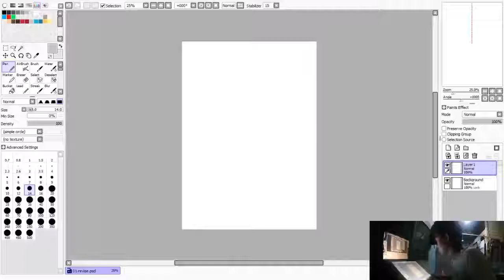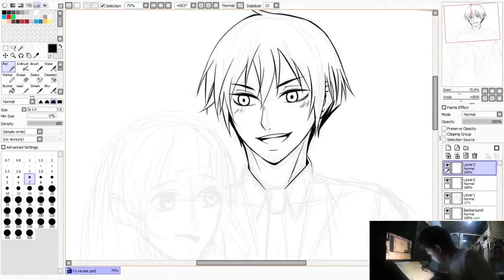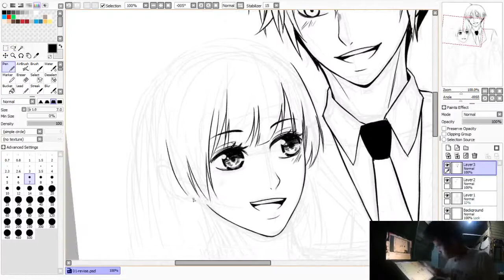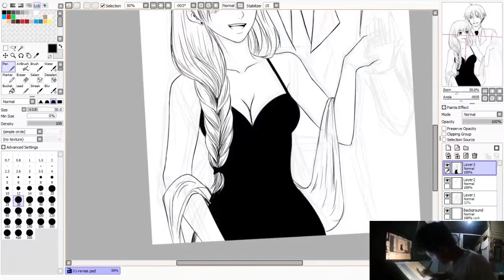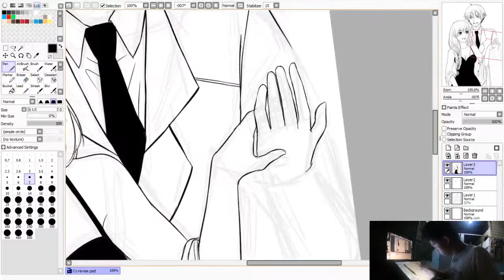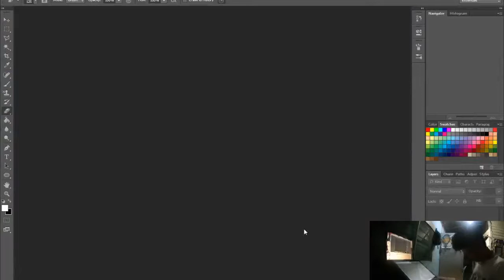DIGITAL ILLUSTRATION [PS CS6 | Paint Tool Sai | Manga Studio] + UGEE 1910B Drawing Monitor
Testing my UGEE 1910B drawing monitor and it's VERY COOL!!!